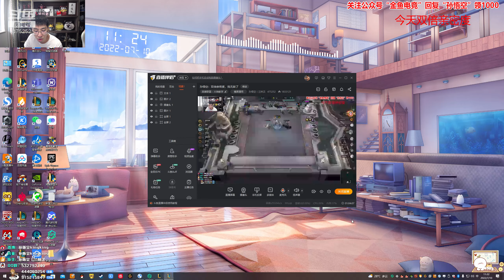【猴哥】蘭林漢悟空：雲頂之弈 國服（鑽石）必須就得上 不上就不行（20220712P2）